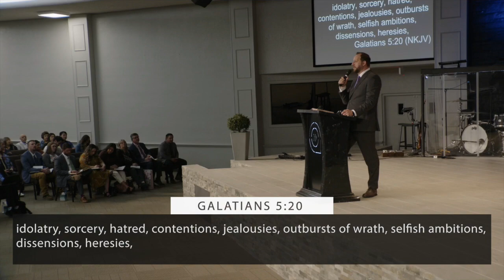How To Win The Fight of Faith Pt. 10